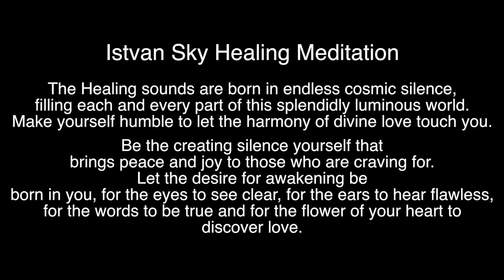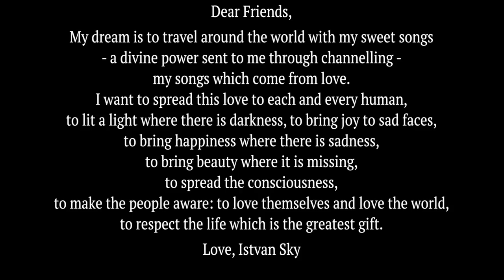István Sky - Heart Healing Voice from Lake Balaton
Hello Dear Friends Please, relax and concentrate on your breathing, open your eyes just a little bit so you don't fall asleep. Breathe in deep this music, let it heal your body no matter your illness, and travel with me to this wonderful world. Sit below the almond tree with me, in a deep trance, deep meditation, in deep divine love.

Have a nice journey!
Love, Istvan Sky

Lemezeimet a koncertjeimen lehet megvásárolni.

Video edited by: Andras Alkor